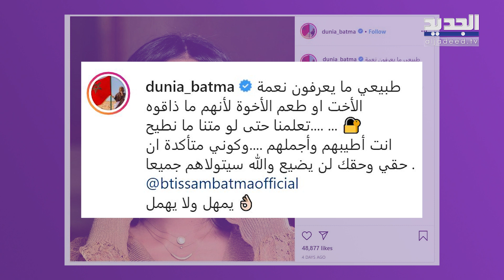سارة شقيقة دنيا بطمة تصف الشعب العراقي بأبشع الصفات مع ريان جيلر وما علاقة صدام حسين ؟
أثارت سارة شقيقة الفنانة المغربية دنيا بطمة الجدل بين رواد مواقع التواصل الاجتماعي بعد ظهرها في فيديو أثناء لقاء مباشر لها مع نجم تلك المواقع المعروف باسم ريان جيلر.
وقد شتمت سارة الشعب العراقي، ووجهت له كلمات غير لائقة، مشيرة إلى أنها لا تحب العراقيين وأصرت على هذا رغم محاولة الأخير إقناعها بأنهم شعب يستحق المحبة.